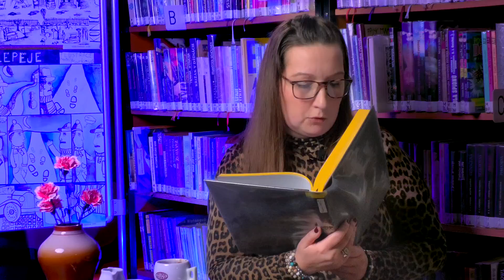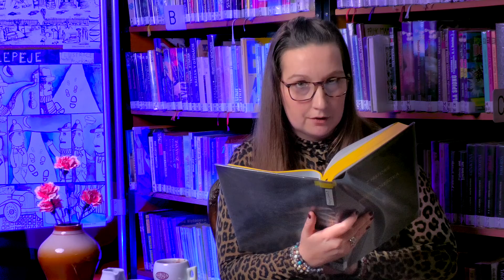Pověsti z Holešova_2. díl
Milí diváci, vítáme Vás u dalšího dílu předčítání holešovských pověstí. Tentokrát se podíváme do holešovských podzemních chodeb...